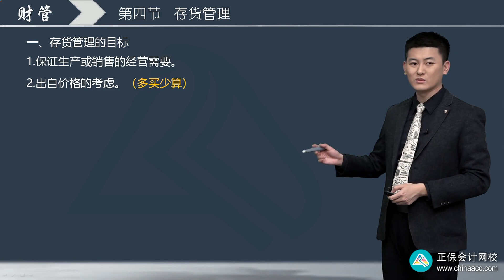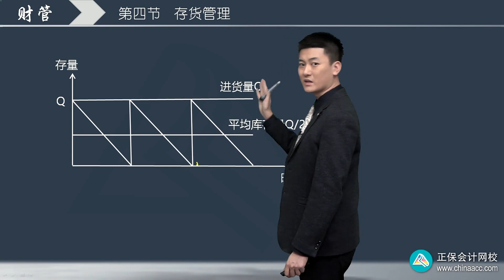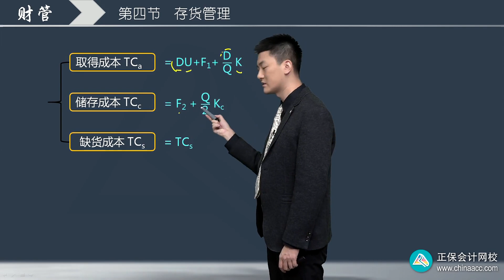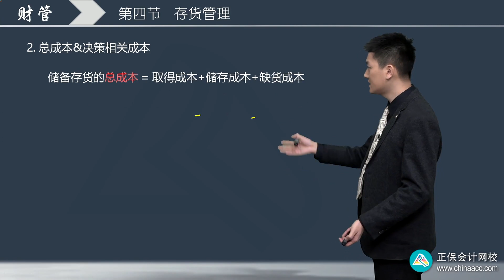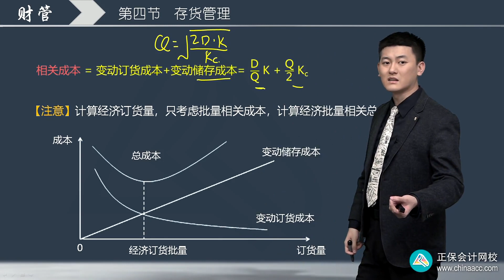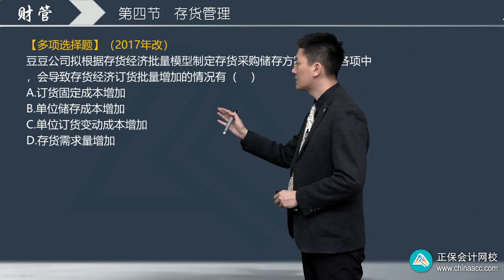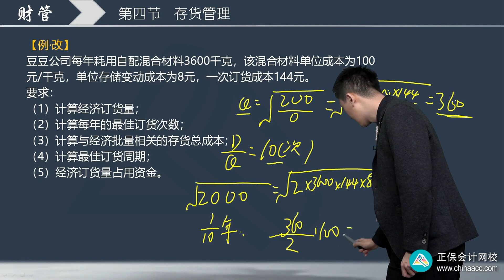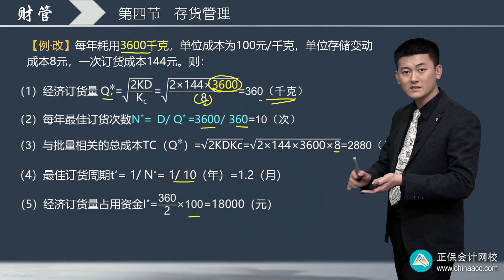2023 CPA 财务管理 吕尤 基础精讲班 1104第04讲 储备存货的成本、经济订货量基本模型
2023 CPA 财务管理 吕尤 基础精讲班